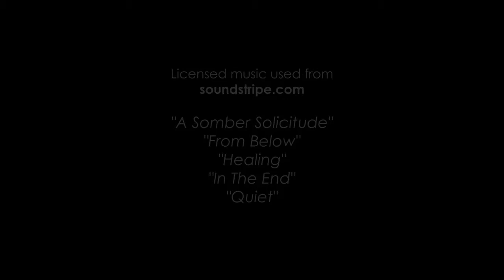4K City Life Video - Fun at The Swimming Pool with Relaxing Music - 40 min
Immerse yourself in the atmosphere of summer fun, pleasure and entertainment together with a new video from and